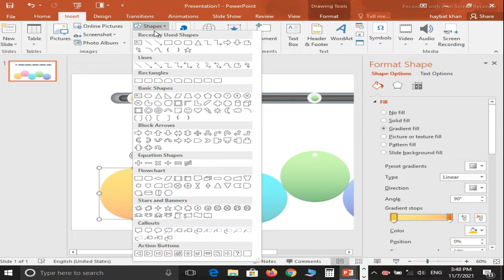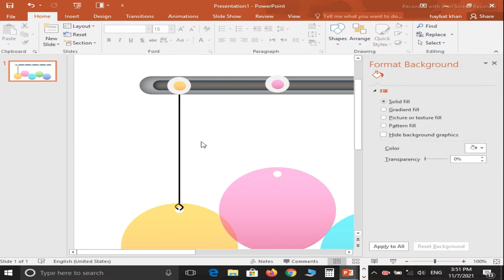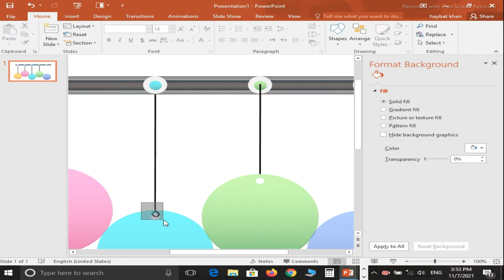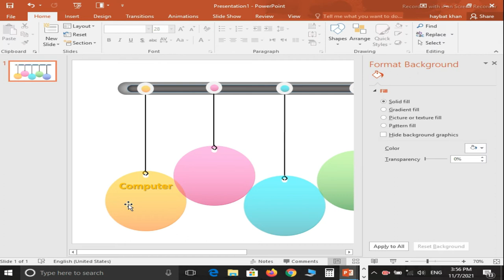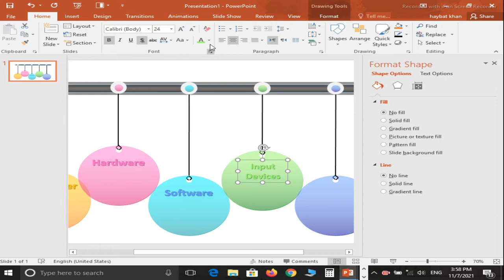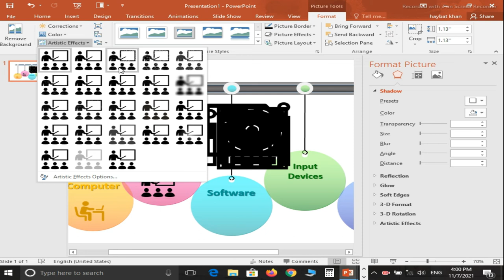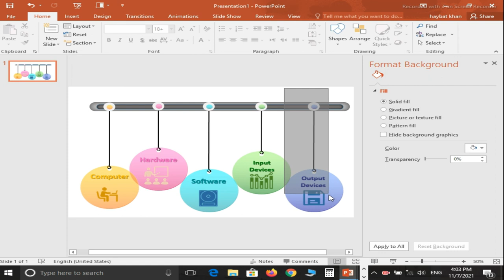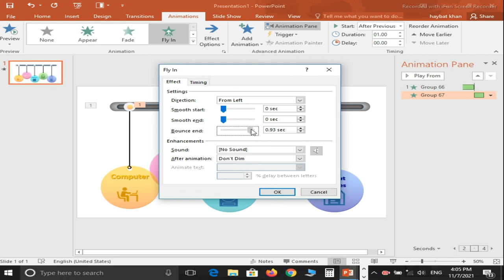Practical MS PowerPoint 2016 Presentation for describing the services in Urdu Part 2.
In this video you will learn that how to make a slide for describing services which you are providing in your organization in Urdu Part 2.